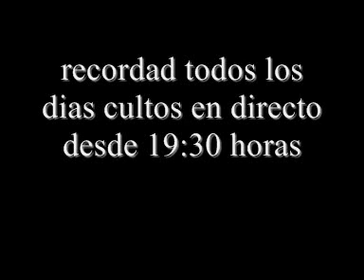isrrael montoya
el pastor isrraael montoya predicando en la iglesia de panbendito